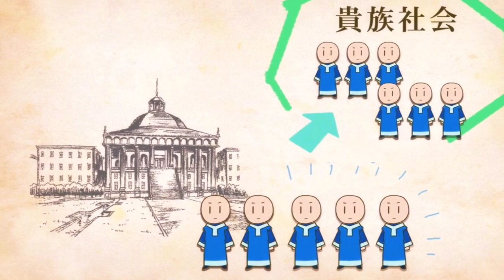Masa Lalu Ferdinand Part 2 [ Young Ferdinand ]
If anyone wants to request an English dub, please comment

Ingin tahu masa lalu Ferdinand ? sepert putri salju ?
Tonton langsung aja

Thanks to :
Author: Miya Kazuki
Picture
Ajia-do
You Shina